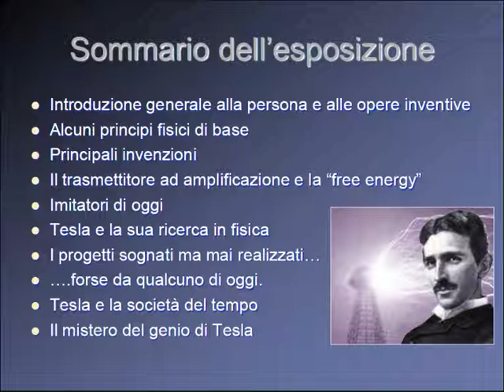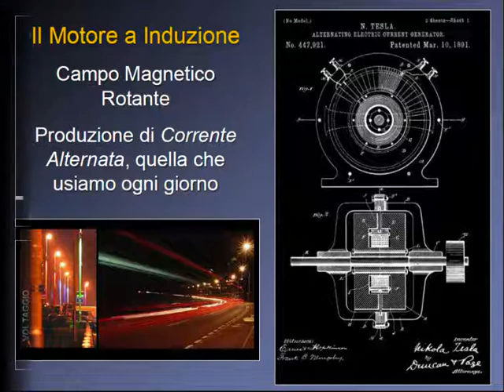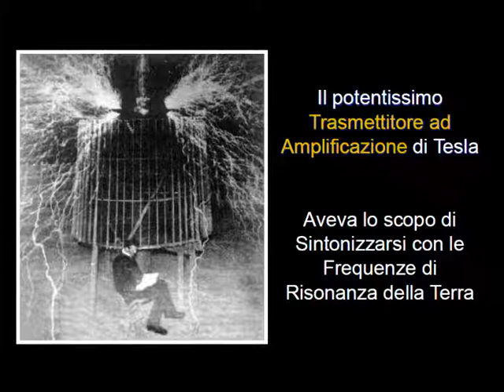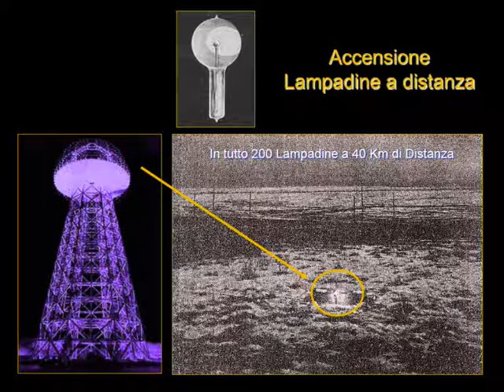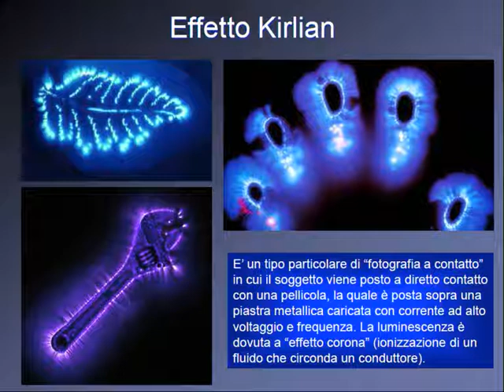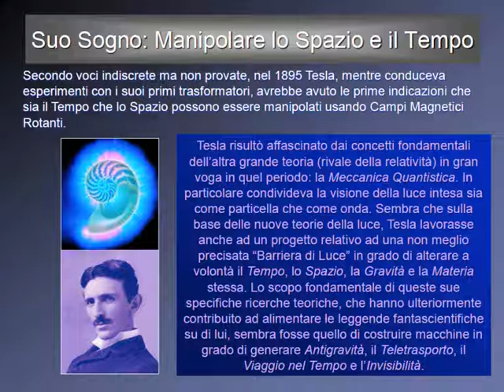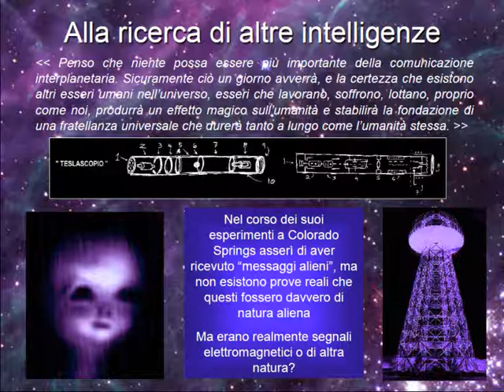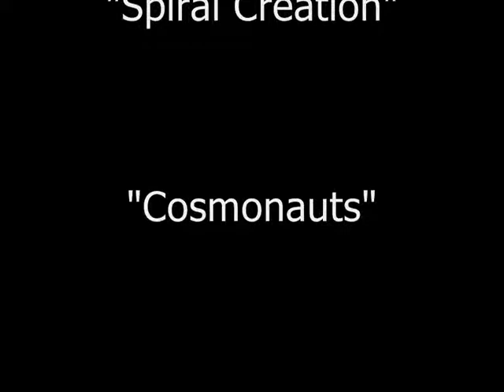TOTEMTAG - Nikola Tesla (MT Lecture)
Science MUST NOT be democratic.  But when Imagination is added to it revolutionary discoveries can come out.